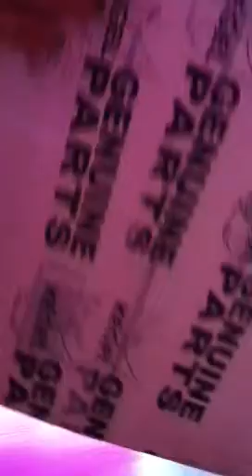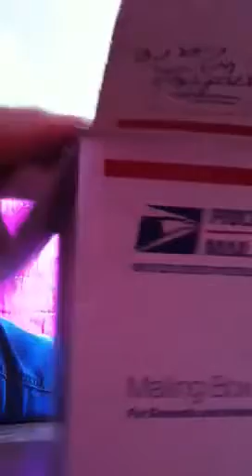My first Fake Baby- Box Opening!